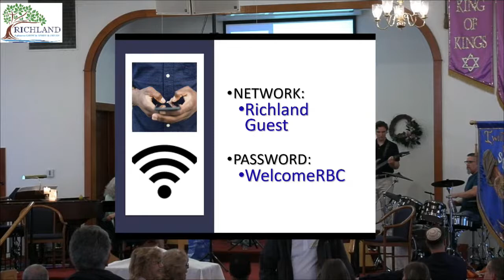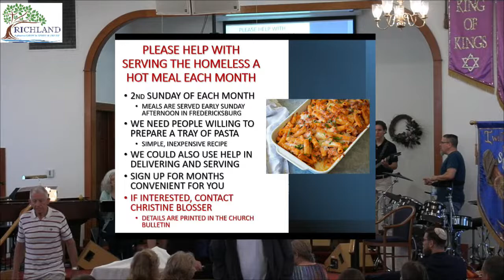Richland Baptist Church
Feast of Weeks - Pentecost: Birth of the Church (Guest Speaker: Derek Blumenthal)